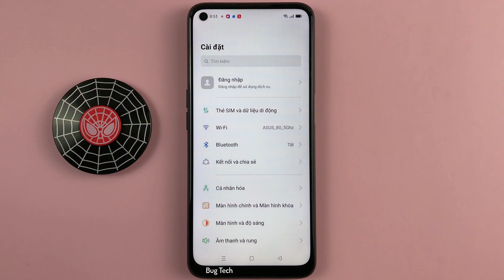Kết nối WPS trên OPPO A54 Android 11